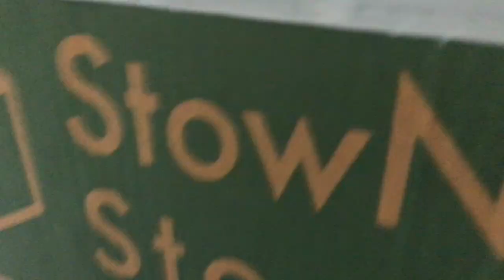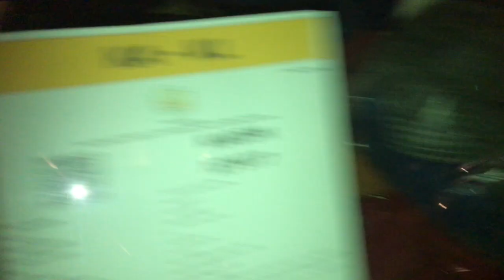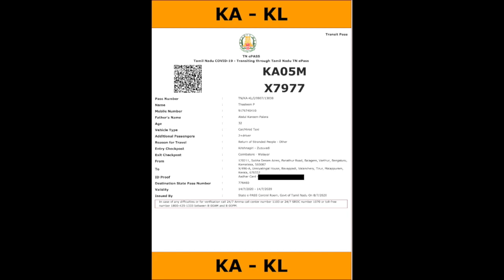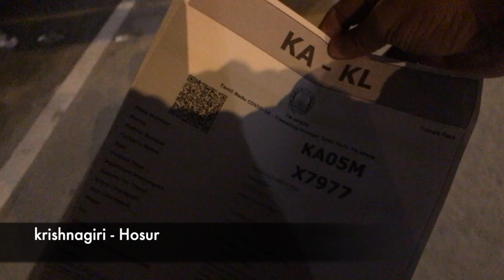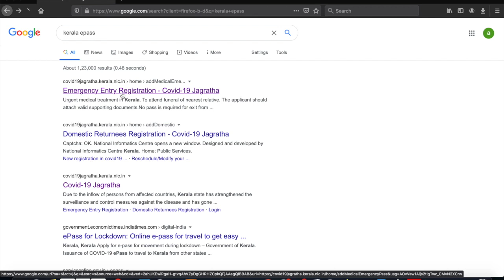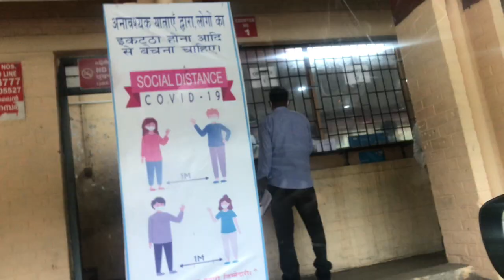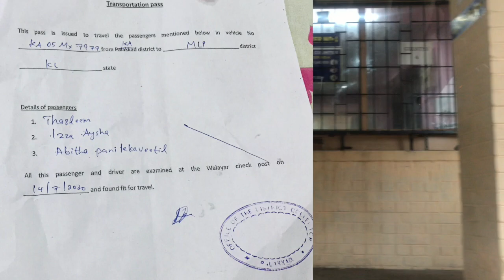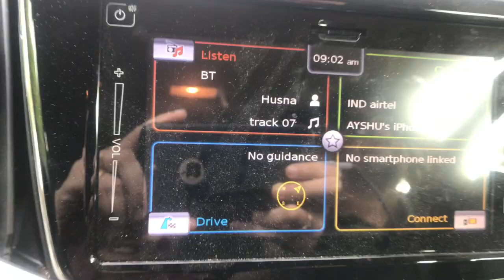ബാംഗ്ലൂരിൽ നിന്നും നാട്ടിലേക്ക് | Bangalore to kerala during COVID | Tamilnad & Kerala Epass details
COVID cases in Bangalore has raised to its peaks day by day , Nearly 3000 daily...So Kerala is safer than Bangalore...We vacated our flat and we shifted our furnitures and appliances to a storage area and their name is 'Stownest Storage'...